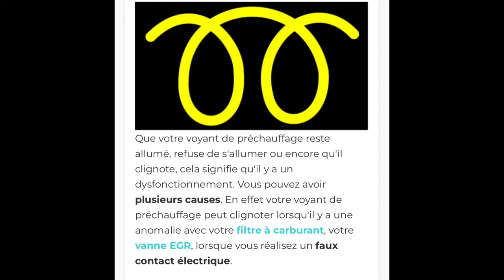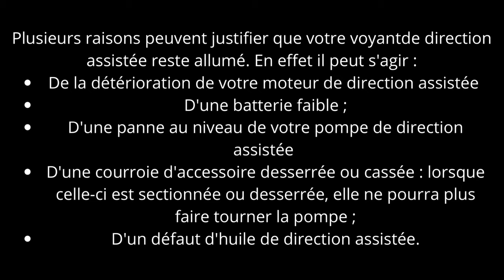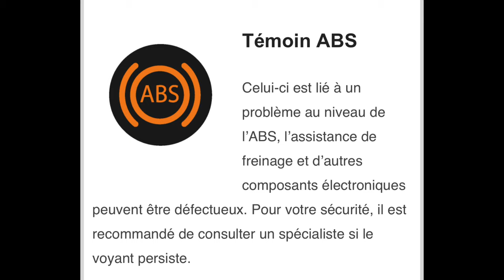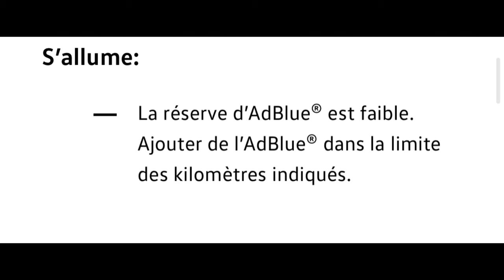Signification des voyants du tableau de bord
Liste de produit que j'au recommande
WD 40 SPRAY 200 ML
Valise Diagnostic Auto Multimarque
Baladeuse Led avec Tête Inclinable
Kit de Réparation de Pneu
Gonfleur Pneus Voiture, Electrique